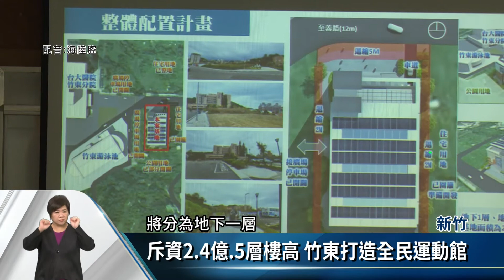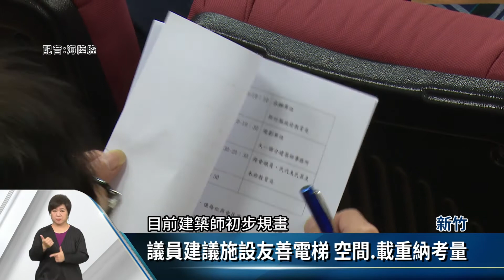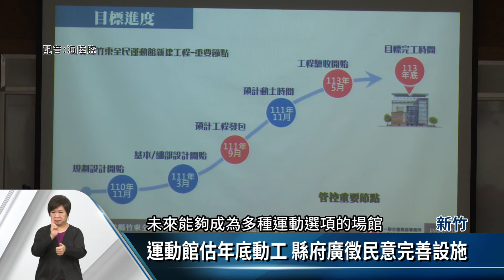斥資2.4億 竹東打造全民運動館年底動工【客家新聞20220304】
新竹縣預定在竹東鎮，以2.4億元經費興建第二座5層樓國民運動中心，也就是全民運動館，昨天(3日)晚間教育局在教育研究發展暨網路中心，聽取民眾的意見，縣議員建議電梯的部分，需要可容納兩部電動輪椅的空間，對此建築師回應，電梯採客貨兩用設計，因此空間和載重都是足夠，整棟興建工程，預定今年底前進行發包。